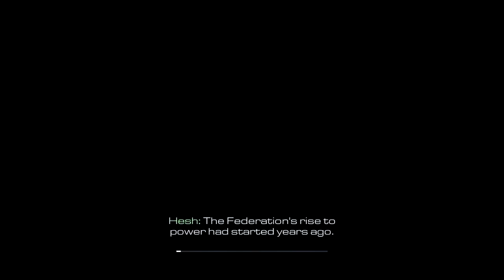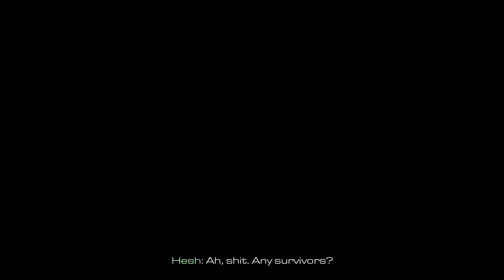Lets Play Call Of Duty Ghosts - Episode 2 - Riley The Dog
This is Call Of Duty: Ghosts. Most of you probably know about this game, but if you don't here's the description for the game according to steam: